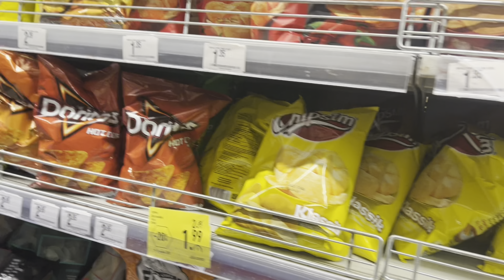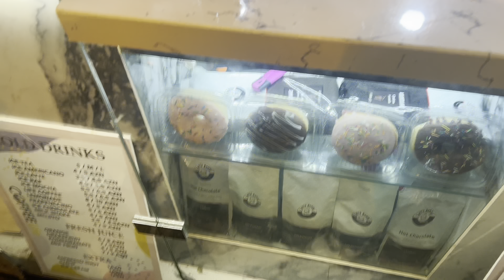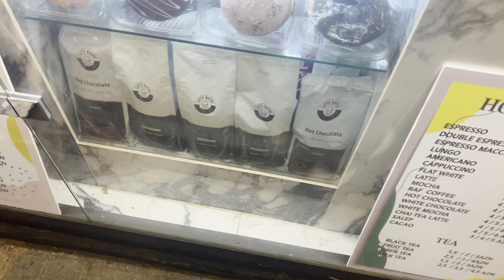UNİVERSİTETDƏ İMTAHANLAR həftəsi, KOLLEKVİUM imtahanları | Uni vlogu, Unidə 1 həftəm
1 həftəlik universitet vlogu, Kollekvium imtahanları, midterm. PART 2 - gələn həftə
Ümid edirəm ki videonu bəyəndiniz
Bəyənməyi və abunə olmağı unutmayın :)
İmtahanı olan hər kəsə uğurlar🫶🏻